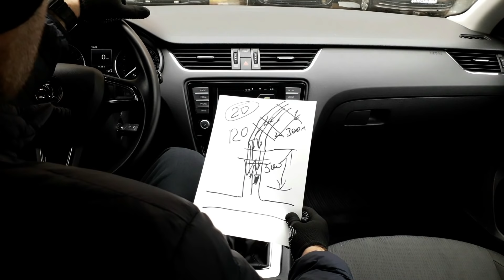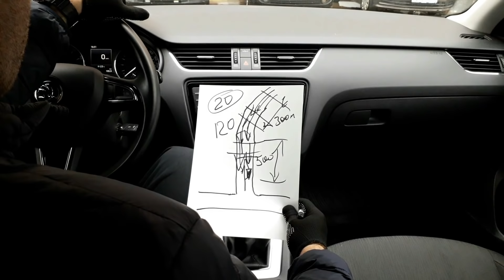Skoda A7 1.4 VS Audi A5 1.8 TFSI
Брат на Брата .Уличная БИТВА...
Всё ждЁм Mazda 6  2.5L .. на заезд))